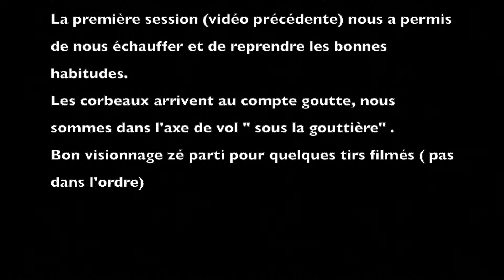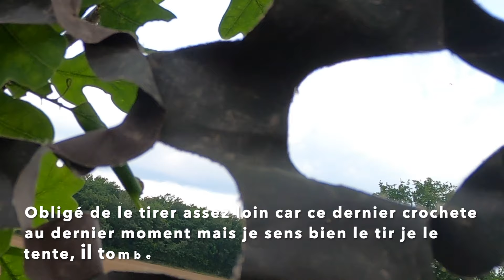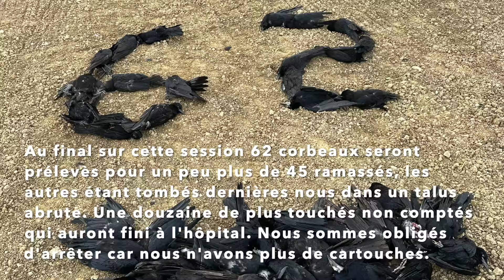CHASSE CORBEAUX 2024 - ON EXPLOSE NOTRE RECORD !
Suite à l'appel d'un agriculteur, nous intervenons un deuxième fois sur ce semis de maïs où déjà lors d'une première session 42 ( notre maximum sur une sortie) corbeaux avaient été prélevés.
3 semaines plus tard, l'agriculteur re-sème et nous sommes là pour faire ces 62. Nous arrêterons par manque de cartouche.